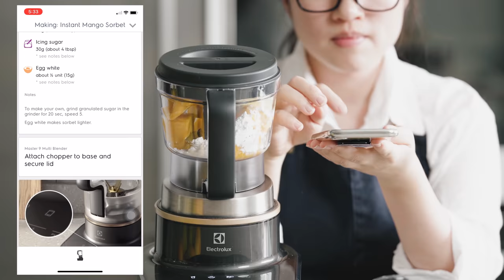芒果冰大集合！芒果雪酪、芒果冰淇淋、芒果剉冰一次到位（免冰淇淋機）/ Mango Sorbet, Mango Ice Cream & Mango Shaved Ice (No Churn)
芒果雪酪、芒果冰淇淋、芒果剉冰
不論你愛吃清爽的雪酪(sorbet)，濃郁的冰淇淋還是很大一碗、料多取勝的剉冰，不用糾結，這邊跟你分享各式芒果冰的作法：芒果雪酪、芒果冰淇淋、芒果剉冰
不需要貴貴的冰淇淋機或是剉冰機，只要一台果汁機從頭到尾搞定～市售的冰品甜度非常高，自己做沒有添加物、健康又可以控制甜度。

食材清單
(3分鐘完成) 芒果雪酪 / Instant Mango Sorbet
200 g 冷凍芒果塊 / frozen mango chunks
30 g 優格 / yogurt (最好是希臘優格 / Greek yogurt preferred)
30 g 糖粉 / icing sugar (糖粉比砂糖更容易融化許多，吃起來才不會有一粒一粒的感覺。如果剛好沒有糖粉，可以用研磨杯先將砂糖打成糖粉）
15 g 蛋白 / egg white

免冰淇淋機！自製濃郁芒果冰淇淋 / No Churn! Rich & Creamy Mango Ice Cream
150 g 芒果果泥 / mango puree (小火煮沸濃縮至110g左右）
100 g 煉乳 / sweetened condensed milk
150 g 鮮奶油 / whipped cream
1 小匙 萊姆皮 / lime zest
2 小匙 萊姆汁 / lime juice

芒果剉冰＆芒果淋醬 / Mango Shaved Ice with Mango Sauce
150 g 芒果泥 / mango puree
40 g 砂糖 / sugar
15 g 奶粉 / milk powder
40~50 c.c. 水 / water
200 g 冰塊 / ice cube
1 顆 新鮮芒果 / fresh mango (切成芒果花）

本篇食譜使用【Electrolux 伊萊克斯】大師系列 Master9 Wi-Fi智能調理果汁機。
這是一台兼具食物處理機、研磨機的多功能調理機，能跟專屬食譜APP連線自動操作
追蹤巧兒灶咖 Ciao! Kitchen 看更多影音圖文食譜、料理科學與烘培技巧分享！